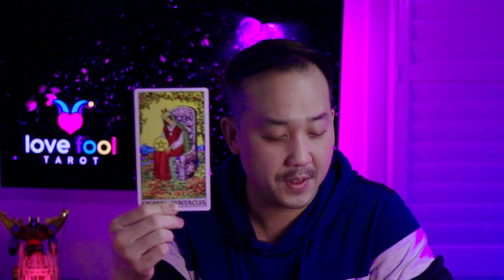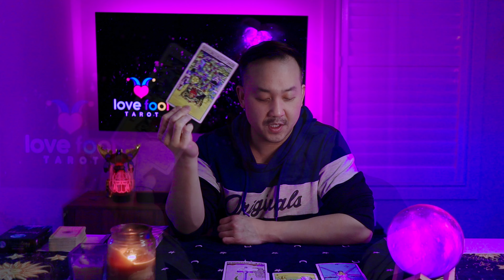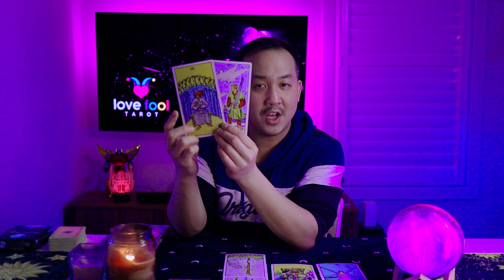PISCES TAROT READING - FEBRUARY 2022 - SEEING THE BIG PICTURE BEFORE YOU MAKE YOUR CHOICE.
This is a General Tarot reading for PISCES. We're going to be doing 1 Moonology oracle card, a 9 card spread with 1 advice card at the end.